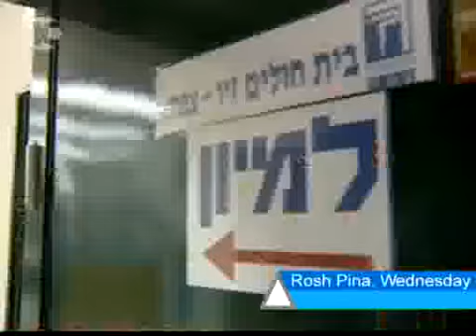Rockets Continue to Fall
Hizbullah renew rocket attacks on northern Israel. Ma'alot, Kiryat Sh'mona and other towns sustained serious damage.  2006/08/03 1'48